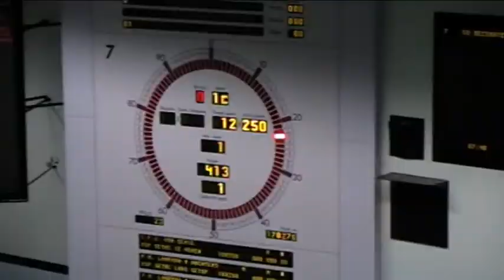Lowlands Flowerexport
A day at the Auction Flora Holland